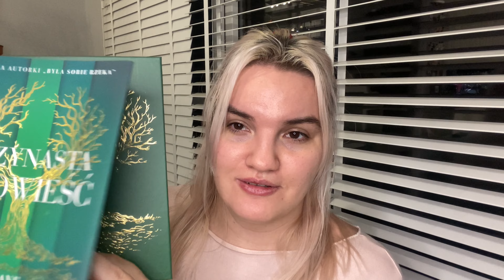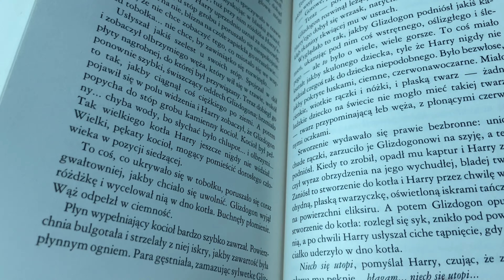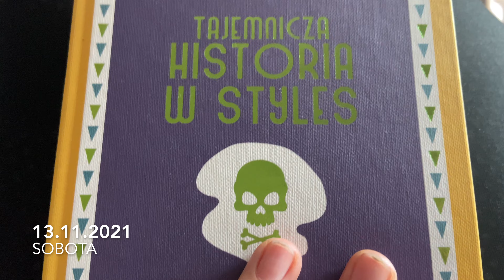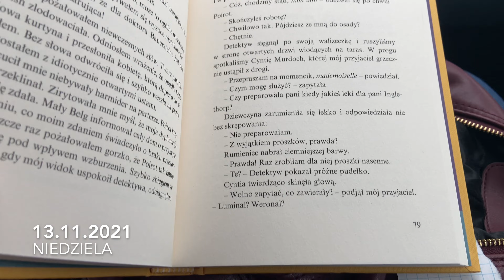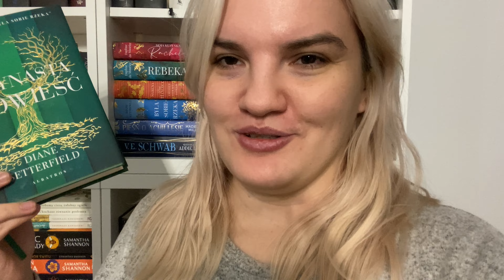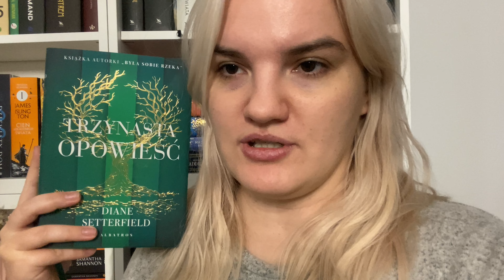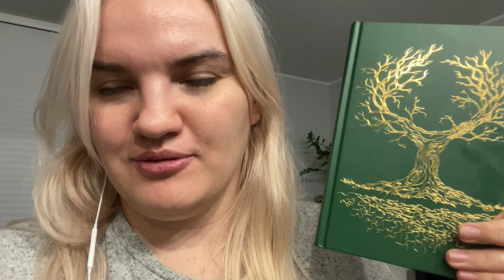READING VLOG - Trzynasta opowieść 🌳 Tajemnicza historia w Styles ☕️ małe mieczyki w akwarium! 🐠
Hej, zapraszam na nowy reading vlog :)